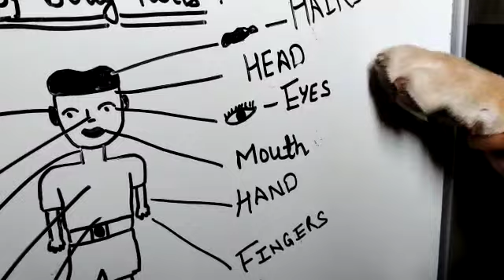Labrador Learning body parts!!!!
This video was fun when I was teaching and he came in between to look what I was doing and showed interest in learning and got bore easily!